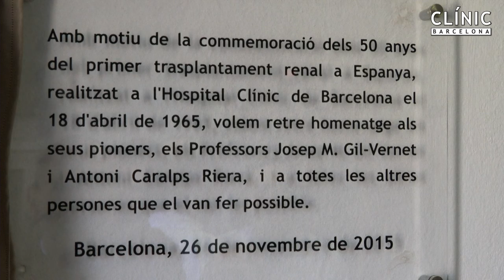El Clínic celebra els 50 anys del primer trasplantament de ronyó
L’Hospital Clínic de Barcelona ha celebrat els 50 anys del primer trasplantament de ronyó, que van realitzar l’any 1965 els Drs. Josep M. Gil-Vernet, Antoni Caralps i Jordi Vives.

Fins octubre de 2015 s’han realitzat al Clínic un total de 4.079 trasplantaments renals, dels quals gairebé 800 (791) van ser de donant viu, 3.015 de donant mort per mort encefàlica i 263 de donant mort per parada cardíaca (asistòlia). En 455 casos el trasplantament va ser combinat de ronyó-pàncrees, en 77 de ronyó-fetge i en 5 de ronyó-cor. L’hospital també és pioner en el trasplantament renal de donant viu amb grup sanguini incompatible, havent realitzat més de 60 trasplantaments d’aquest tipus.

Diferents persones presents a la sala, professionals i pacients, han donat el seu testimoni basat en les seves pròpies experiències i, a l’acabar l’acte s’ha descobert una placa commemorativa.